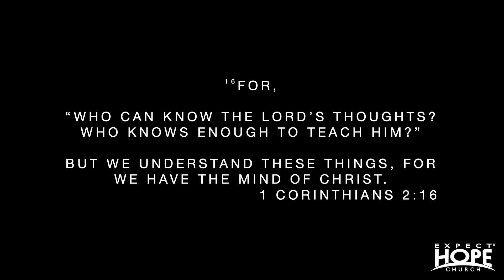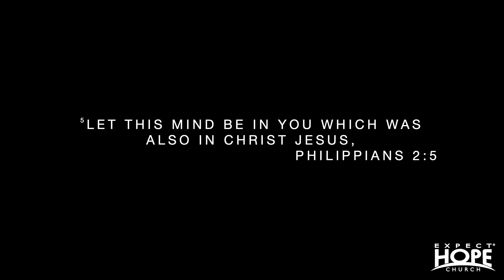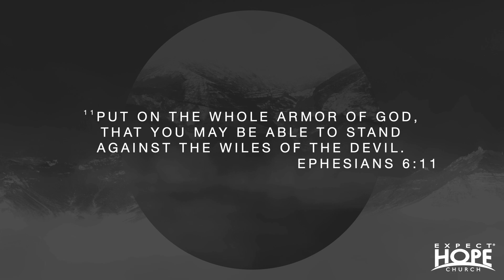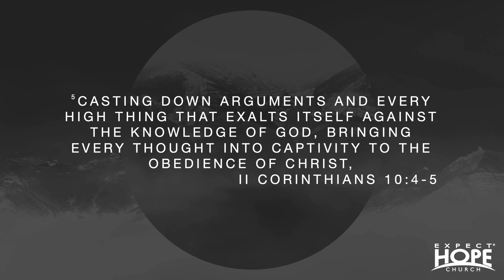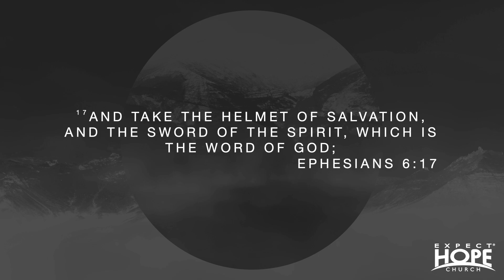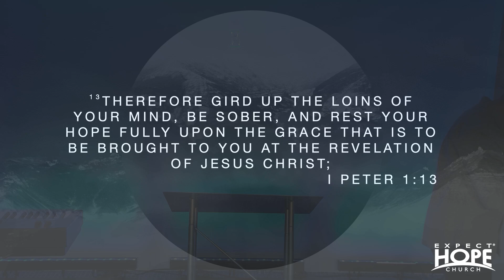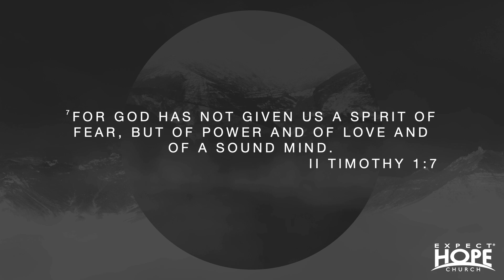Arming the Mind | Pastor Aaron Bagwell | Expect Hope Church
We hope this sermon blessed anyone who was watching. We hope you join us next Sunday either online or in person at Expect Hope Church!